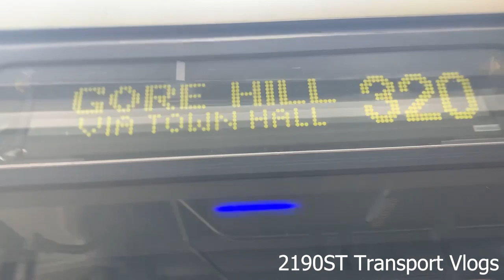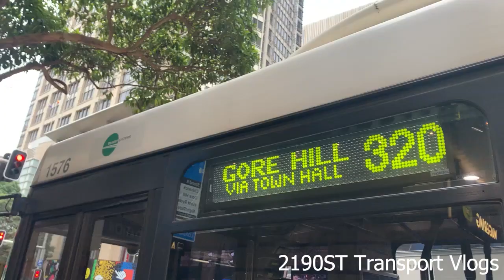2190ST Transport Vlog 202: [Transit Systems] Nice ZF Ecomat on Volvo B12BLE Euro 3 (CC) (1576 320)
Tempe's Volvo B12BLE (Custom Coaches CB60 STA 406 02/2005) (Fleet No: 1576 Reg No: m/o 1576 YV3R8F8164A015720 B44DW Wynstan Ad Back Svc No: 320 Zetland to Gore Hill
Trip from Bourke St at Danks St, Waterloo to Town Hall Station Park St, Stand K

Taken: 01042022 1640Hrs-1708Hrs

You may have seen others, including admin, taking photos and/or post in the transport network. We are transport enthusiasts who have a strong interest in the Sydney transport industry. If you have any threats or concerns, please talk to us straight.